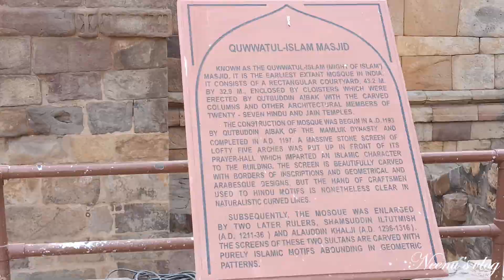കുത്തബ് മിനാർ||Qutub Minar|| Delhi Diaries (Delhi Part-8)